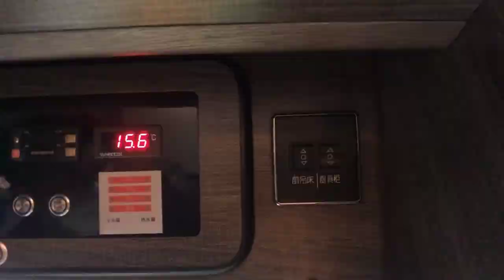这辆小额头房车的储物空间大到可以搬家，行李分类摆放井井有条！ 房车生产和配件揭秘，从箱体到水路电路到电器和各种专利产品